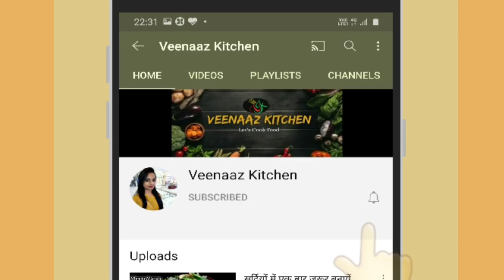मिर्ची के क्रिस्पी पकोड़े | Mirchi Bhajiya | Mirchi ka pakoda | Mirchi Ke Pakode | मिर्ची भाजी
मिर्ची के क्रिस्पी लच्छेदार पकोड़े | Mirchi Bhajiya Recipe | Mirchi Bhajji - Easy Tea Time Snack

Ingredients

Green Thick Chilli (Moti Hari Mirch) - 250 gm
Onion - 1 Medium Size
Coriander Leaves (Chopped) - 2 tsp
All Purpose Flour - 1 tsp
Sesame Seeds (Til) - 1 tsp

PRODUCTS THAT I USE:
1. Pressure Cooker
2. Mini Tripod for Mobile
3. Sev Sancha |Chakali
4. Mic (Boya BYM1)
5. Tripod
6. Non Stick Cookware Set
7. 2 Tier Steamer and Cook Set
8. Wooden Spatula Non Stick (7 Pcs)
9. Cooking and Baking Measurement (5 Pcs)

Query Handled
1: How to make green chilli pakora
2: how to make crispy pakora
3: how to make crispy tea time snack
4: easy snack recipes
5: pakora banane ke vidhi
6: pakora banane ki tarika

Veenaaz Kitchen